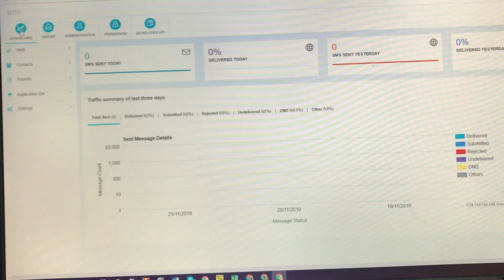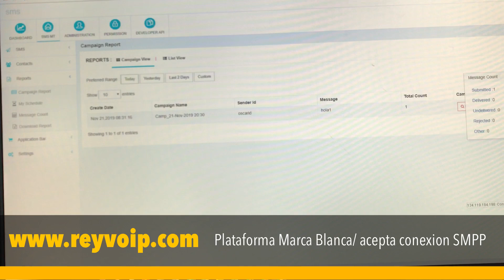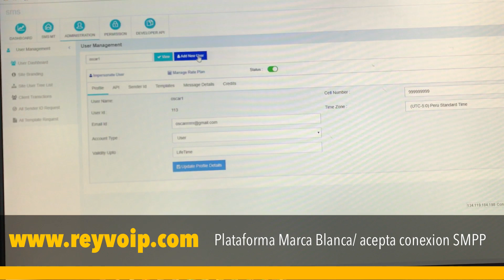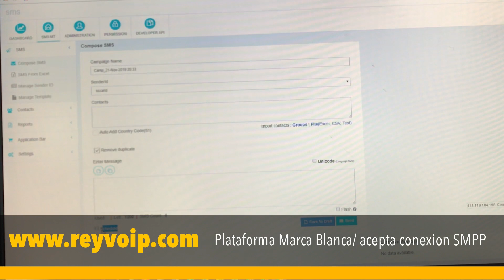panel reseller plataforma SMS marca blanca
Para enviar sms en volumen. Si tienes sims con SMS ilimitador y un gateway dinstar, puedes vender tus propios sms a revendedores y a clientes finales.